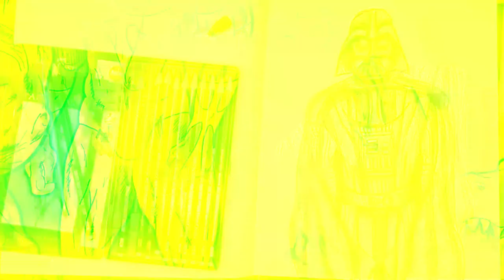How to draw Darth Vader step by step tutorial!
In this awesome video let's travel to the dark side and draw Darth Vader. The most iconic character of the Star Wars universe needs a drawing a session. Thank you for viewing my episode, much more creative art tutorials and digital media projects to come!

All Graphics and Artwork Provided by:
Gabriel Visiontoon Lamette